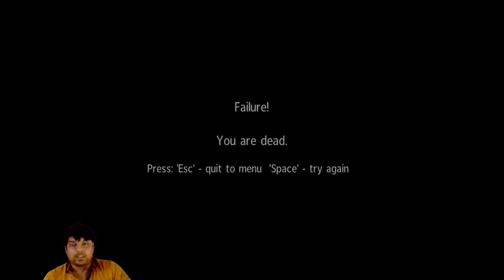Agent Mike Rodriguez Betrayal | Sniper Ghost Warrior Part 3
Your Queries- 📄
sniper ghost warrior
sniper ghost warrior gameplay
sniper ghost warrior hindi
sniper ghost warrior walkthrough

Abhishek Anand
From - Kanpur , Uttar Pradesh (🇮🇳)